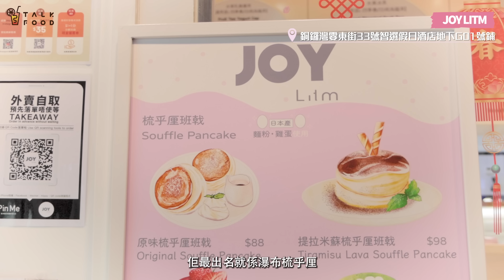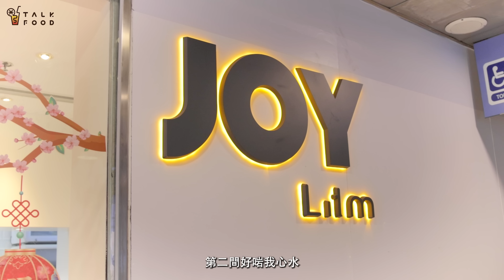【18區搵食 一年一度情人節 打卡系日式梳乎厘班戟伏唔伏？！】氹女朋友系列｜男友friendly全黑梳乎厘｜No.1空氣感滿分梳乎厘｜瀑布梳乎厘｜平價後巷梳乎厘｜真實食評冇廣告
【18區搵食 一年一度情人節 打卡系日式梳乎厘班戟伏唔伏？！】氹女朋友系列｜男友friendly全黑梳乎厘｜No.1空氣感滿分梳乎厘｜瀑布梳乎厘｜法國藍帶廚師主理｜每日限定金箔Nutella梳乎厘｜平價後巷梳乎厘｜榴槤控要試D24榴槤忘返梳乎厘｜真實食評冇廣告

0:00 開場白
0:53 Four O Five Coffee & Eatery
3:15 JOY LITM
6:28 TERA
9:10 南山梳乎厘
12:34 總結

一年一度嘅情人節又到啦，情人節又點少得甜品？上年同大家介紹4間唔同風格嘅Tiramisu，今年不如介紹大家4間各有特色嘅日式梳乎厘班戟～未諗到帶女朋友去邊度食甜品？呢度俾埋答案你抄喇！

第一間係觀塘新開無耐嘅Four O Five Coffee & Eatery，店內推出一款獨家限定全黑色梳乎厘班戟，黑色梳乎厘班戟用咗竹炭粉、朱古力吉士同乳酪製作，整體食落冇咩特別味道，就係一般甜味嘅梳乎厘，側邊嘅餅碎同紅莓乾，增添口感，梳乎厘空氣感十足，切開蛋香味隨之飄出。全黑色嘅型格外表，對男士非常友好，唔怕太girly顯得自己格格不入。

第二間JOY LITM，呢度主打噱頭係瀑布梳乎厘，話明瀑布，即係爆醬效果，慢慢拎起圍住梳乎厘嘅透明膠，入面嘅cream就好似瀑布咁爆發出嚟，視覺效果滿分，打卡一流。顏色搶眼嘅紅絲絨梳乎厘班戟，整體偏甜，不過空氣感係勁到，一擺入口一秒自動融化，好似雲朵咁輕巧。情人節限定仲會有個花花棉花糖，食完真係甜入心喇。

呢一間TERA，由法國藍帶廚師主理，梳乎厘班戟口味選擇較多，今次揀咗每日限定嘅金箔Nutella梳乎厘，入面有可可豆榛果醬、金莎朱古力脆脆同金箔，賣相靚仔，金莎醬甜而不膩。梳乎厘明顯煎得金黃，面層嘅蛋糕體實在得嚟，中間做到十足空氣感，如果唔鍾意空氣感重嘅朋友，呢款啱晒你。

最後嚟到南山梳乎厘，呢間位於深水埗元州街嘅小店，梳乎厘價錢實惠！平時去啲靚靚café食，起碼過百蚊，呢度環境一般，只係放咗幾張摺枱喺後巷俾客人坐底食梳乎厘，但每張枱都鋪咗紅白格仔枱布，儀式感滿滿。十幾種口味之中，強烈建議榴槤友試呢個：榴槤忘返梳乎厘，採用馬來西亞D24榴槤，雖然入口食唔到榴槤肉，但榴槤味道完美地滲透喺成個梳乎厘入面，食完真係會令人榴槤忘返！其他口味都好精采，焦糖咖啡梳乎厘食到有咖啡嘅微苦，加埋焦糖嘅香甜都唔錯㗎～

你哋又鍾意食邊間嘅梳乎厘？歡迎留言話我聽^^
記得今晚9點準時上YouTube睇片喇～

Four O Five Coffee & Eatery
地址：觀塘成業街19-21號成業工業大廈地下2號鋪
黑色幽默梳乎厘 $138

JOY LITM
地址：銅鑼灣霎東街33號智選假日酒店地下G01號鋪
紅絲絨梳乎厘班戟 $108

TERA
地址：佐敦廟街273-285號寶發大廈地下4號鋪
金箔Nutella梳乎厘 $158（每日限定）

南山梳乎厘
地址：深水埗元州街1F號地鋪
榴槤忘返梳乎厘 $65
焦糖咖啡梳乎厘 $45

主持、撰文：Yvonne Lam
攝影、剪接：Doris Wong
美術：Anita Lam

延伸閱讀：

【18區搵食-旺角吃什麼？$100有找威靈頓牛柳＋關注組大推旦王酸辣粉】

【18區搵食-IG榜上有名之4間西貢名物】

【18區搵食-嚟天水圍唔去新北江 大把好嘢食！唔係唔食芒果煎肉餅啩？】